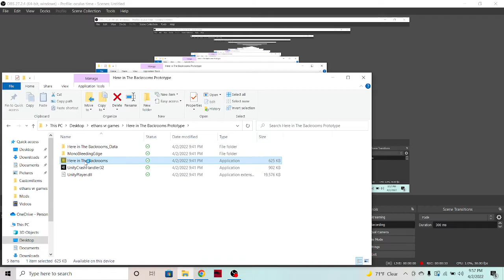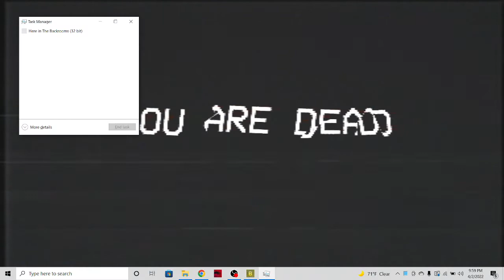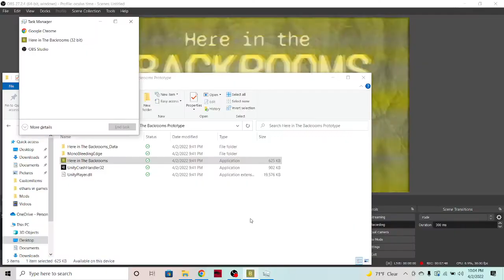VHS BACKROOMS GAME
like sub comment for more content